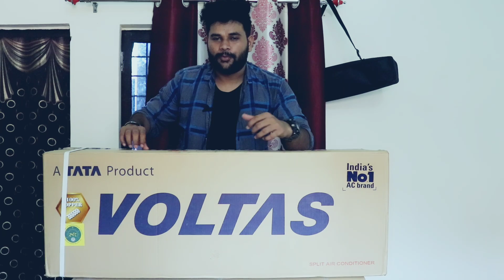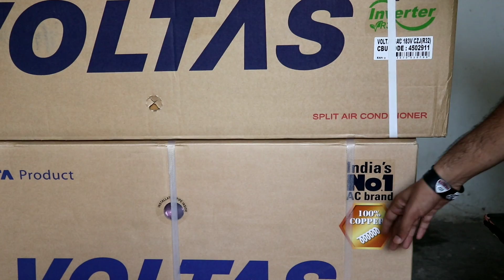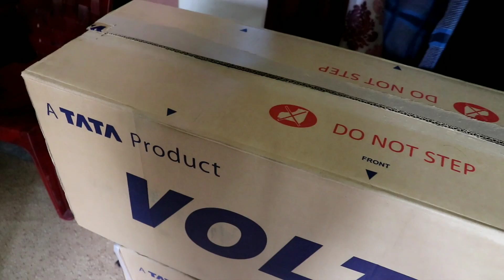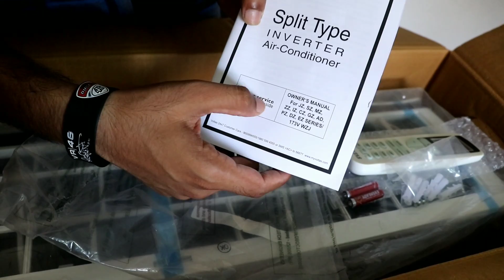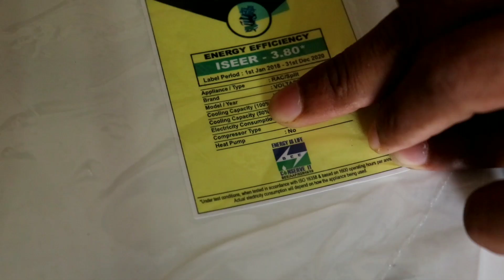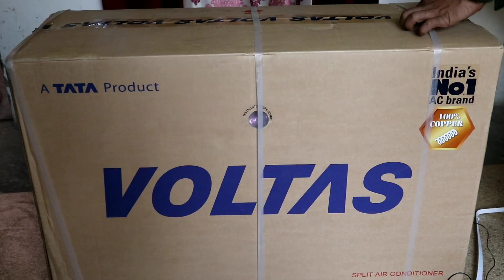Voltas 1.5 ton 3 star inverter AC Unboxing | Channel Upgrade by Last month YouTube Income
This is all about my Channel Upgrade by Voltas 1.5 ton 3 star inverter AC (Air Conditioner) with my last month YouTube earnings and now you can watch my videos on Facecam in my new YouTube Setup. Thanks

Friends iss video me maine apko voltas ac full unboxing dikhaye hai. Ye Voltas 1.5 ton 3 star ac hamne apne the mechanic buddy channel ke setup ke lia buy kiya hai. iss month ki YouTube earning hamne apne youtube channel ke setup ko upgrade karne me use ki hai. The Mechanic Buddy Team ne apne set up ki video apke sath share ki hai krapya ise love and support kare.

About:-The Mechanic Buddy is a YouTube  Channel, where you will find Computer, Internet, Technology videos in Hindi, New Video is Uploaded three Times in a Week